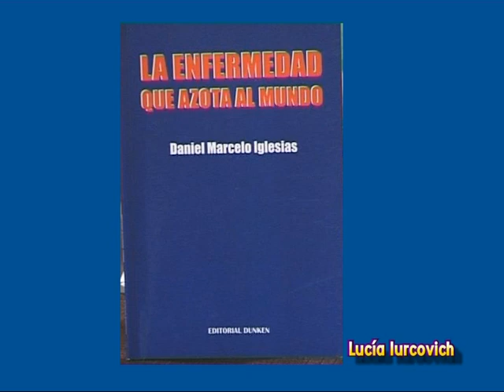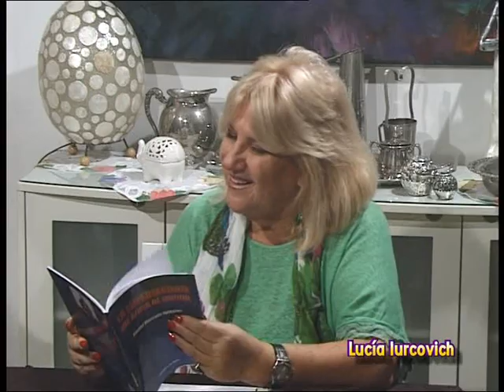Daniel Juei Mu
En el Budismo se dice que las palabras son vacías  es decir la palabra no puede alcanzar la experiencia, ejemplo( solo el que  toma el agua puede saber la temperatura de la misma.) Cuando usemos la palabra debe ser para que se entienda el mensaje, y eso se logra siendo sencillos en comunicarnos.